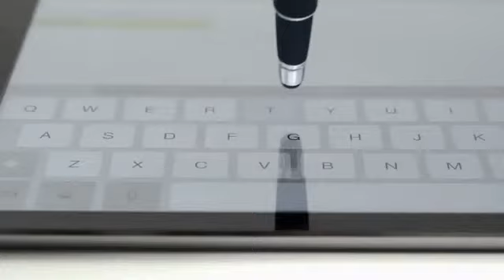Leitz Presenter pro stylus pen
Leitz Presenter pro Stylus pen - med rød laserpointer, kuglepen og  touch-sensitiv spids til skærme